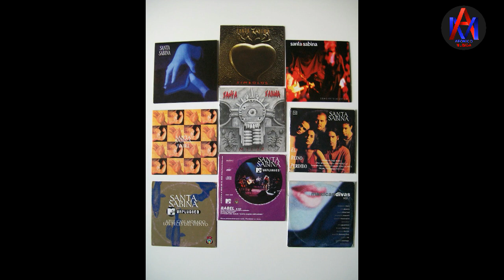afonicohistoria Rita guerrero- A 10 años de su silencio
Cuando hablamos de voces con gran peso en el rock en español muchos no podemos dejar de lado a la increíble cantante de Santa Sabina - Rita Guerrero.
Este es un video hecho como tributo  y respeto a la vida de la cantante Rita Guerrero, a sus 10 años de muerte.

Hacemos la corrección de que su fecha de nacimiento fue un 22 de mayo.

Hacemos mención que de manera colectiva Maldita vecindad y los hijos del 5to patio, Rubén Albarrán, Santa Sabina y Alfonso André realizaron una canción en su honor llamada

Enlaces
Equipo Afónico Música.

Sandra Salgado
Marlene Vázquez Martinez
Eduardo Rafael López Sánchez
Sara Vázquez
Claudia Ivette Betanzos Alva
Gabriela Andrade Lucero
Rogelio Karman Vizcarra
Osvaldo Vázquez Madrigal